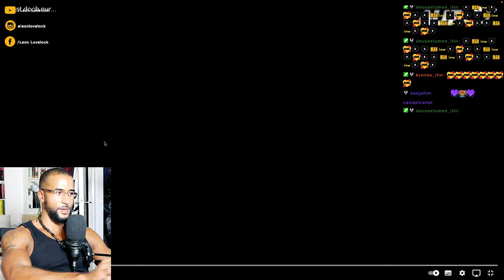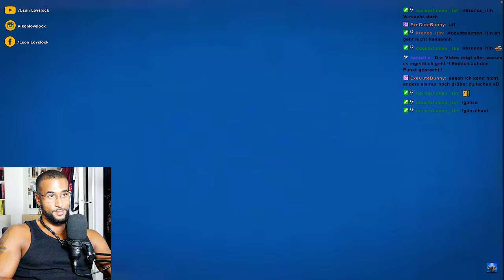ES WAR DOCH NUR EIN PIEKS ... 🙄 [DOKU] REACTION - Leon Lovelock